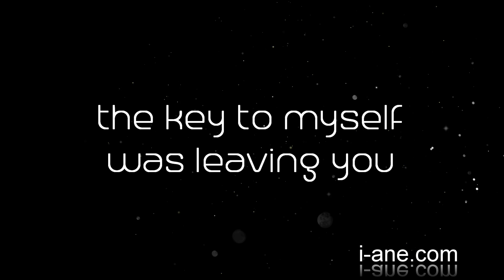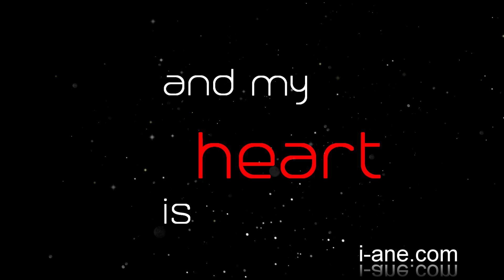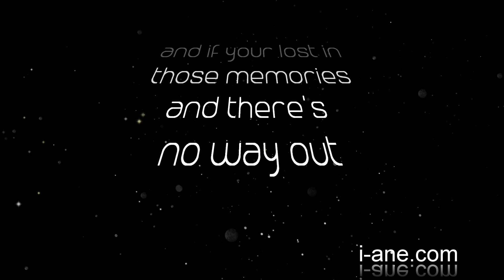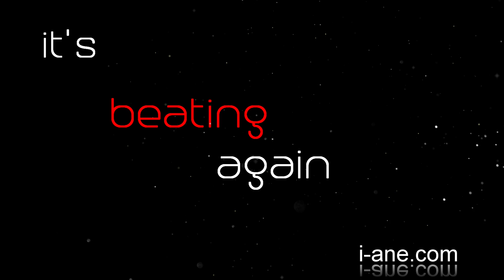iAne - Move On (official lyrics video)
Official lyrics video of Vocal DJ iAne.

"Move On" is available as of June 10th, 2022 on more than 30 digital platforms, among others: Spotify, iTunes, Google Play, Deezer, Amazon and Shazam.

Written by iAne, Rody E.Mulder, Bendix Amonat, Stavros Ioannou
Produced & mixed by Bendix Amonat and Stavros Ioannou.
Mastered by Chris Gehringer for Sterling Sound Mastering.

Video Production: Eikwijt / Tjoens Music Productions

Copyright  - Tjoens.nl / EiKwijt BV, Netherlands